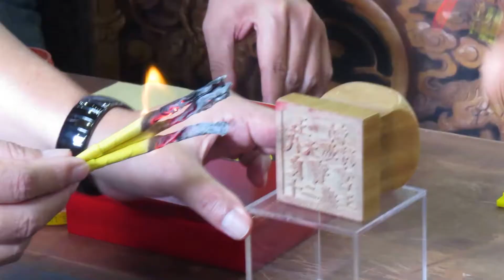良寶宮十二瘟王官印公壇開印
良寶宮十二瘟王聖諭：奉旨恭刻十二瘟王官印,諭訂本週日國曆10/18農曆9/6（日）中午11時公壇開印，儀式完成後將封印恭置內殿案前，開印後眾委員信眾大德可帶家中人丁乾淨衣服至廟中蓋印祈福，敬請準時。（逾時將封印一年不使用）